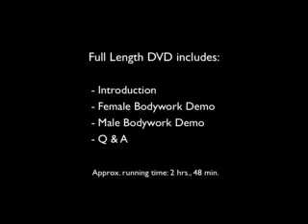Shantam Nityama - Tantric Mongoose Pt.2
Video excerpt from Nitvana Bodywork Demonstration DVD. Go to website to buy full-length DVD.